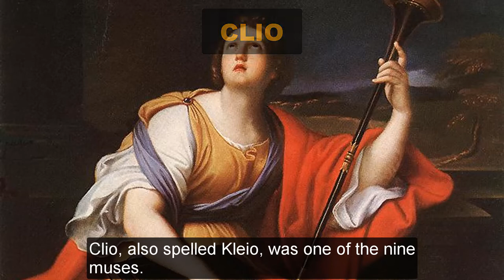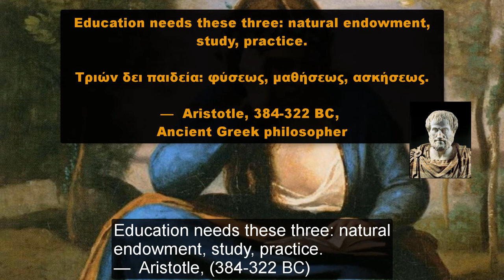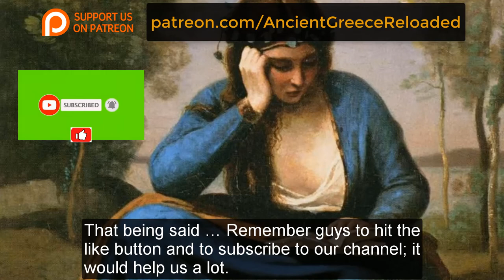Clio – the goddess / muse of history and the guitar!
About the Video – Video Description and farther Sources:

In this video we talk about the famous Clio – the goddess / muse of history and the guitar!

We start of by generally outlining her family tree and from there we explore her various stories throughout Ancient Greece Mythology and History.

Afterwards, we look into how her existence has affected history (especially the Ancient Greek and the Roman history) and so forth.

(YouTube Videos)